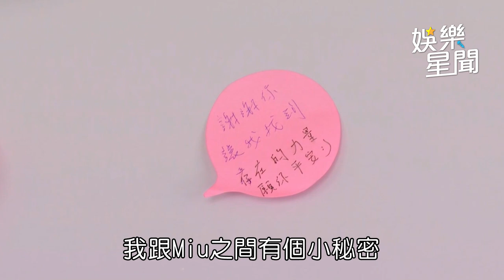黃國倫想完成朱俐靜遺願《超偶》演唱會不讓Miu缺席｜娛樂星聞